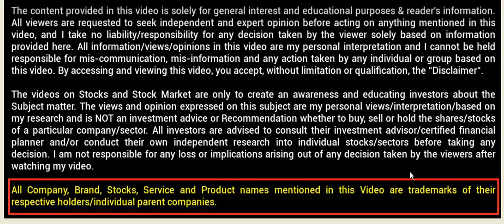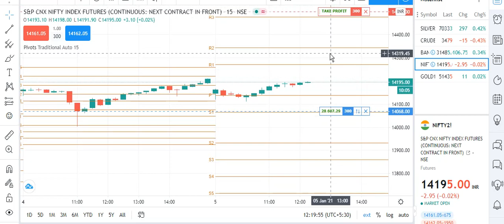nifty banknifty pvr supper dupper intraday performance new buysell signal Charting Software